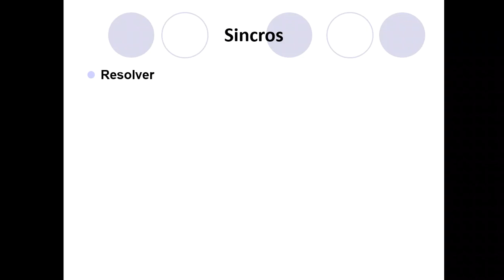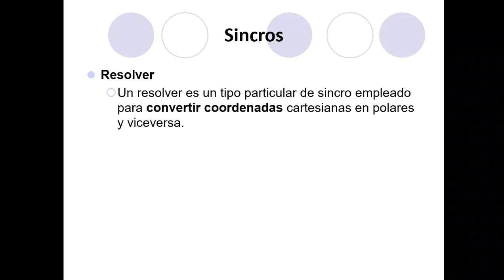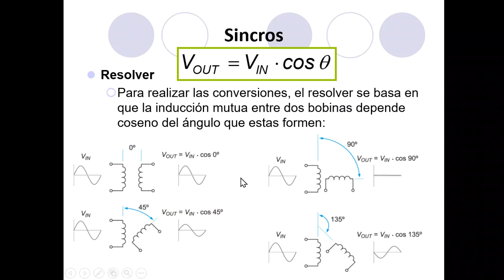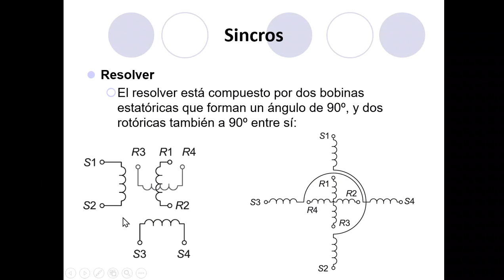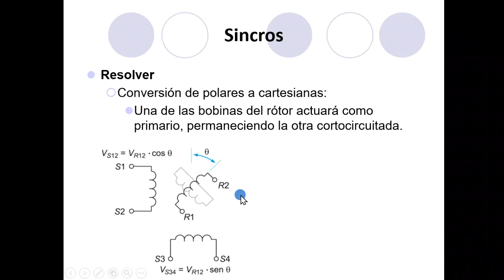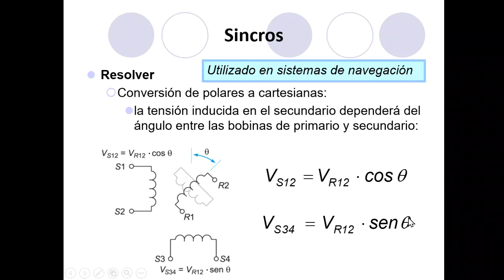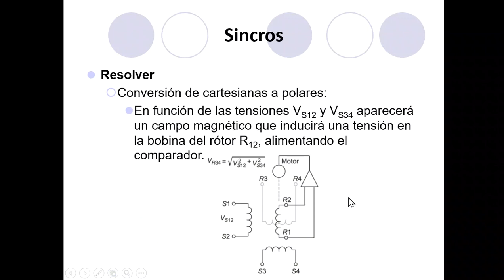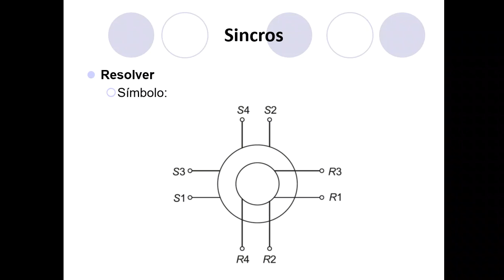EASA. M4. Servomecanismos (15/15)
Funcionamiento del resolver. Los contenidos impartidos en el vídeo se corresponden por los definidos en la parte 66 del reglamento para las licencias EASA LMA B1.